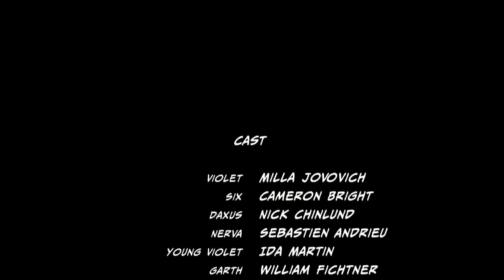Ultraviolet (2006) Movie Synopsis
One of the most interesting themes in "Ultraviolet" is the blurring of lines between human and monster. Violet's character struggles with her own humanity, and the movie raises questions about what it means to be human in a world where the rules have changed. We also see themes of redemption, self-discovery, and the consequences of playing God.